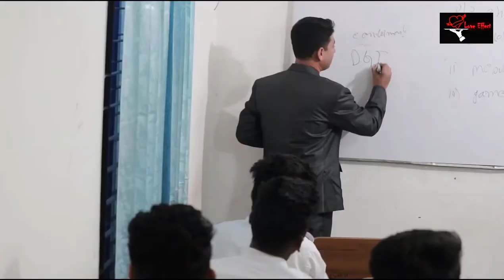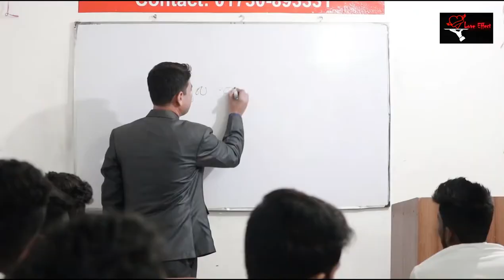New songh 2020 samiul alim sourov full HD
Songh 2020 samiul alim sourov fill HD